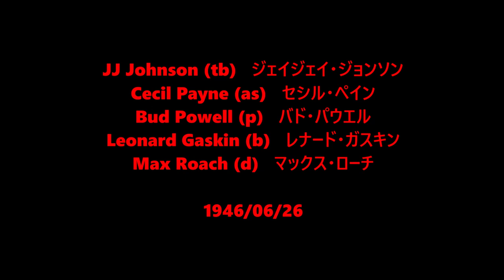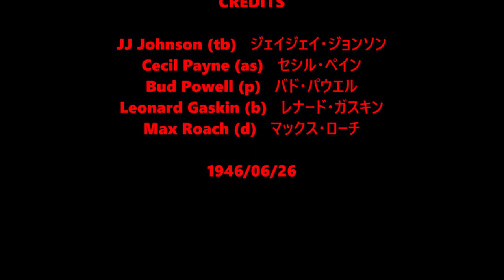Coppin' the Bop - JJ Johnson's Beboppers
JJ Johnson (tb)   ジェイジェイ・ジョンソン
Cecil Payne (as)   セシル・ペイン
Bud Powell (p)   バド・パウエル
Leonard Gaskin (b)   レナード・ガスキン
Max Roach (d)   マックス・ローチ

1946/06/26